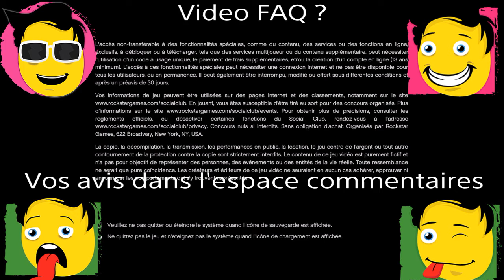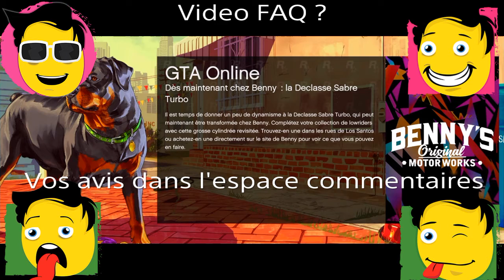Une F.A.Q pour les 185 abonnées?